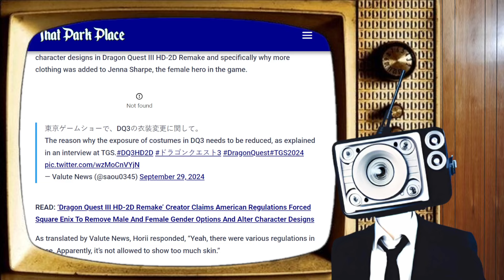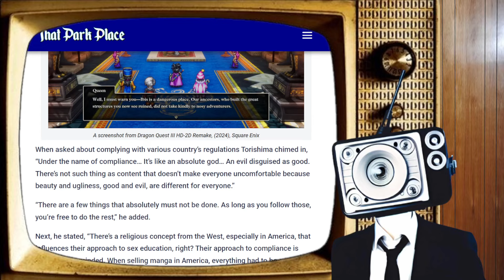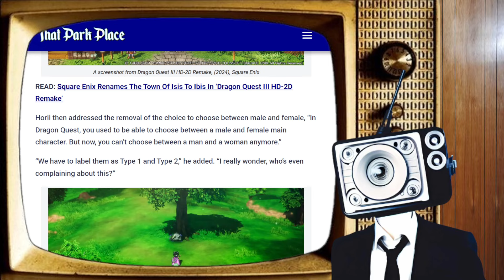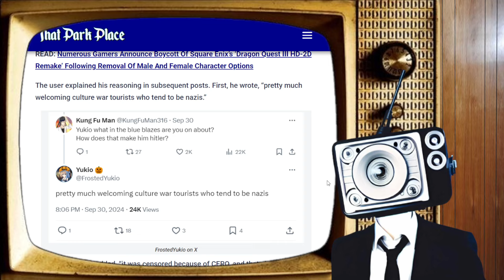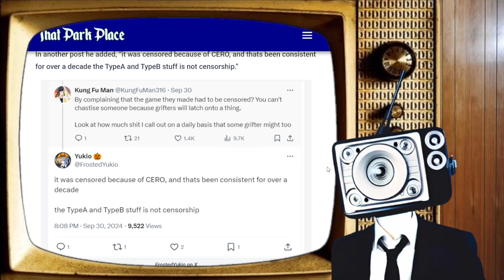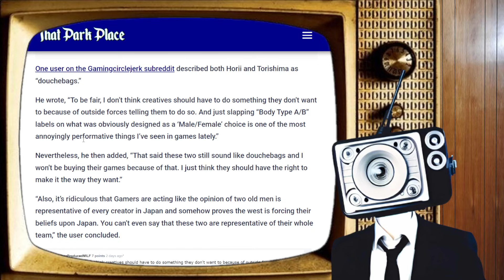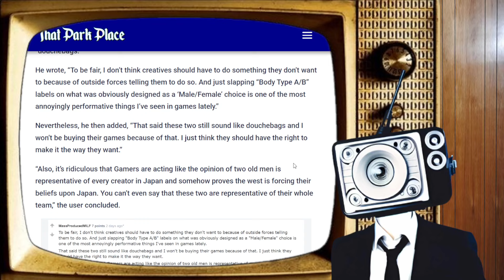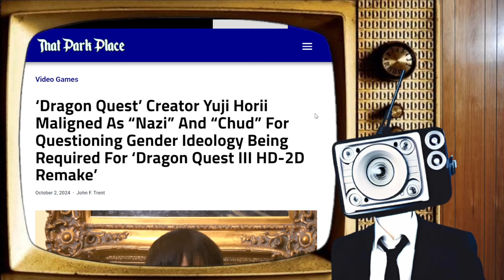Ideologue Activist Lose Their Mind Over Dragon Quest Creator Opinion